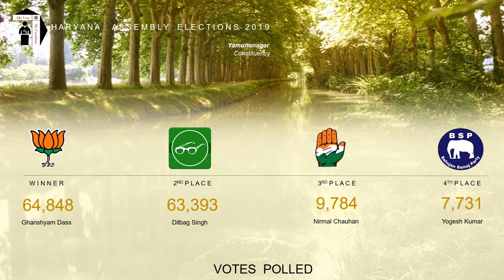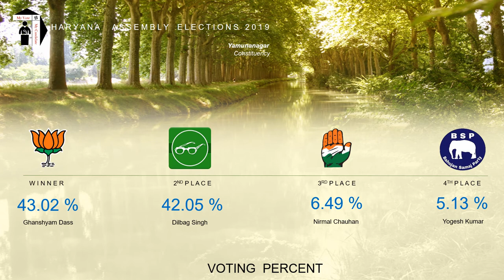Yamunanagar Assembly Constituency